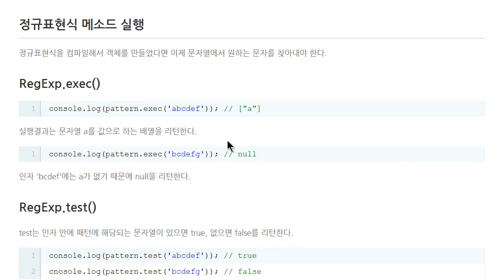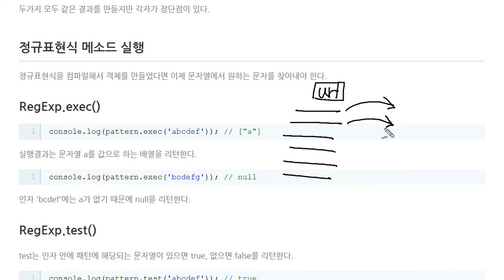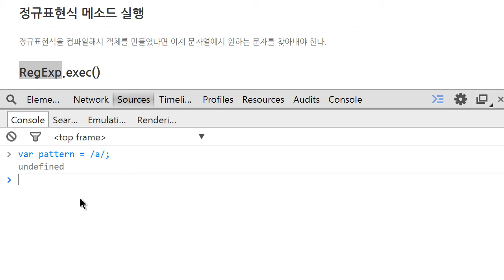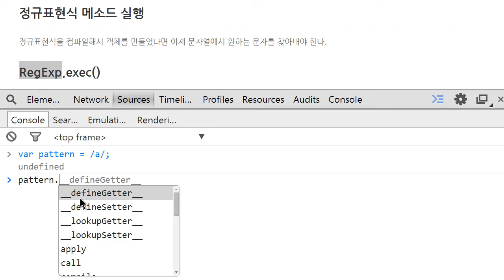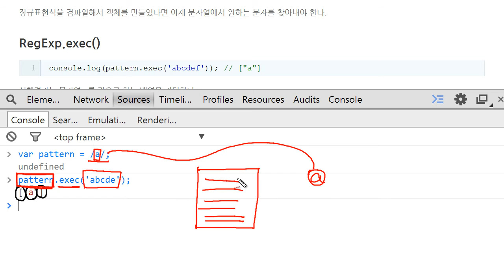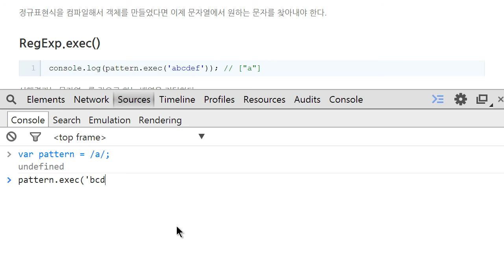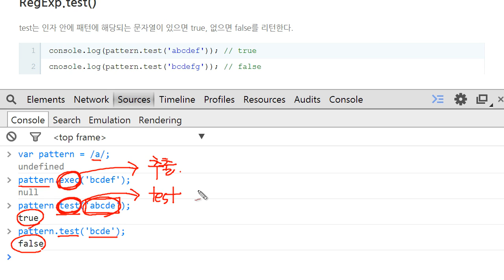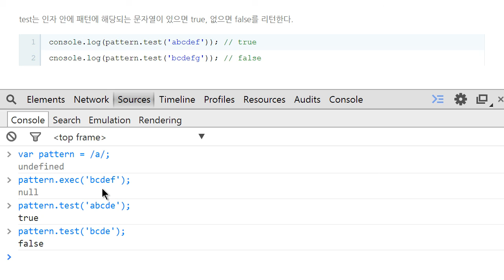JavaScript - 정규표현식 (3/7) : RegExp 객체의 정규 표현식